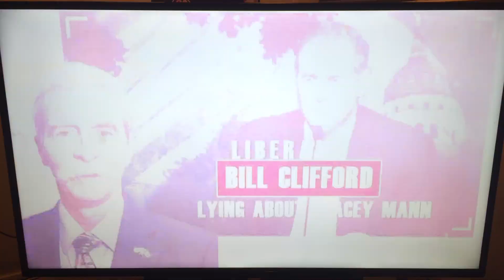Tracey Mann TV Ad #6 2020 Kansas 1st District Congress GOP Primary July 30 "Right Mann for Kansas"